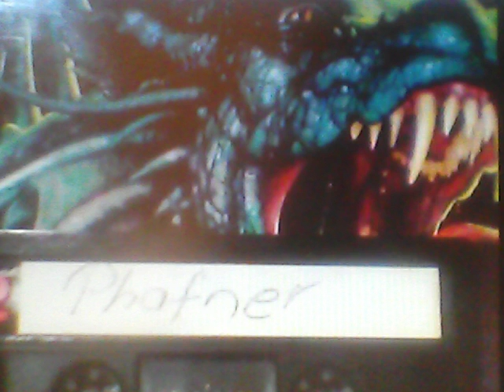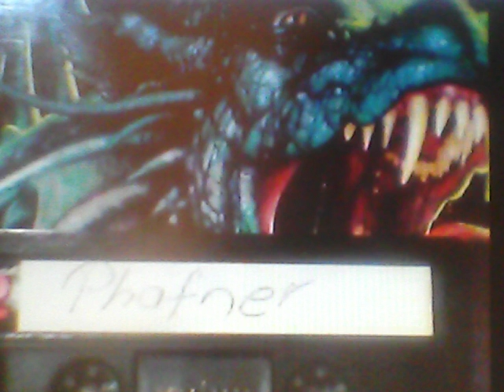Phafner-Bluesrock 1971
Heavy Bluesrock,PLAY LOUD